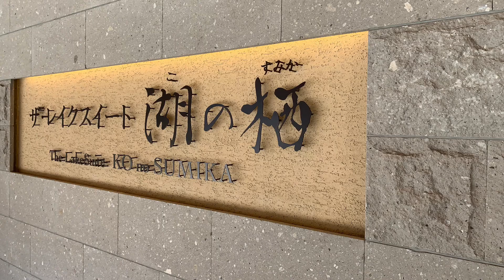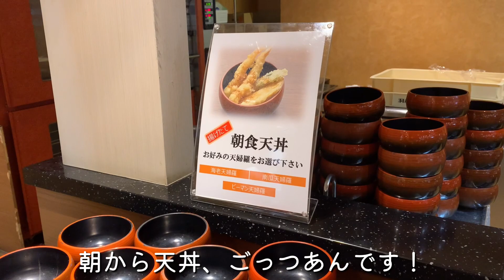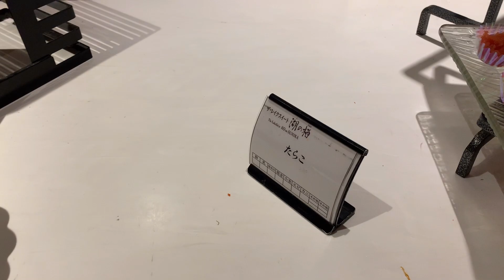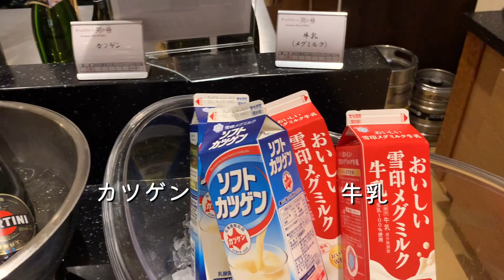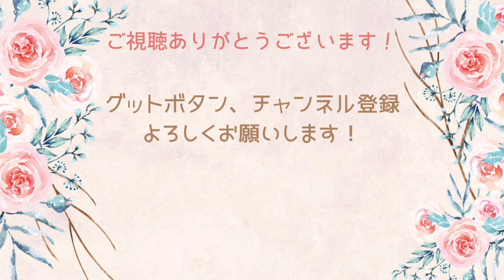ザ・レイクスイート湖の栖／朝食編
ザ・レイクスイート湖の栖、朝食編になります！
昨夜の夕食に引き続き、朝のバイキングも内容濃いめ！
食べきれなかった、悔しい！
ぜひご視聴して、食べたいものを狙って宿泊してきてください！（笑）

00:00　オープニング
00:27　朝食バイキング
09:21　エンディング

今回宿泊したザ・レイクスイート湖の栖さん

関連動画
【洞爺湖温泉】高級温泉ホテルなのにコスパ抜群でこのお値段！？道民割で行く全室レイクビュー、客室露天風呂付きの洞

【洞爺湖ザ・レイクスイート湖の栖】客室露天風呂付き、ウエルカムドリンクにビールも飲み放題、絶景のインフィニティ露天風

これで1万円台!?絶景客室露天風呂&ラウンジでビール飲み放題&豪華ビュッフェ！【ザ・レイクスイート湖の栖｜北海道洞爺湖】

洞爺湖畔のラグジュアリーホテル【ザ・レイクスイート湖の栖（このすみか）】大人の温泉旅行ー北海道洞爺湖温泉